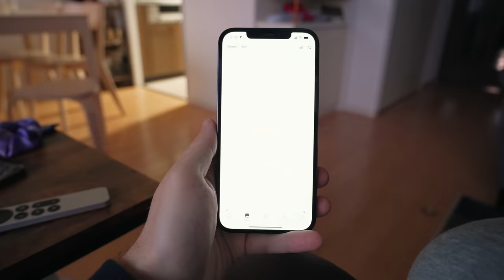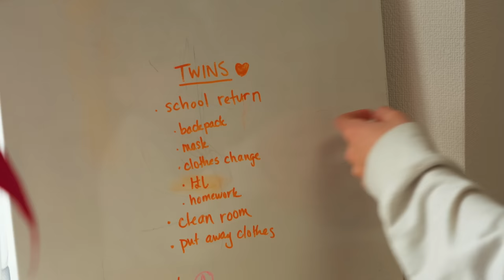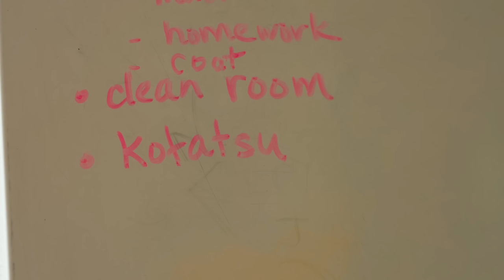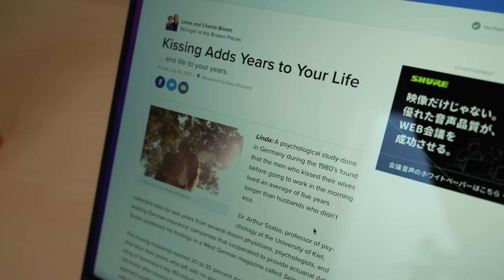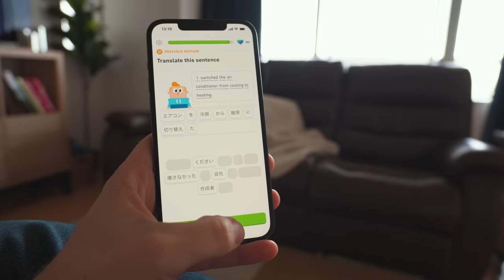Our Everyday Life | Life in Japan Episode 202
To really get to know somebody, you've got to spend a day in their shoes.  And since this is Japan, our shoes stay at the door.  Come along on a typical day for us here in Japan.

Ruth's Instagram: RuthReutter